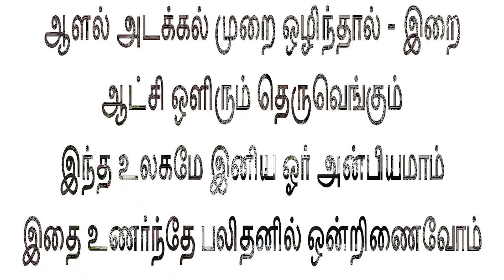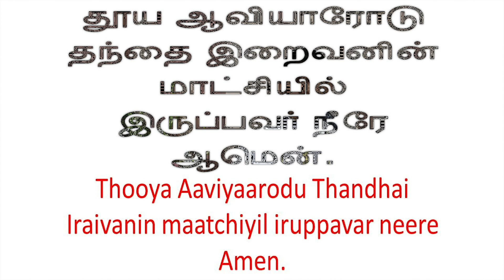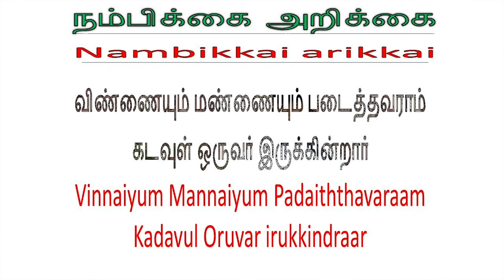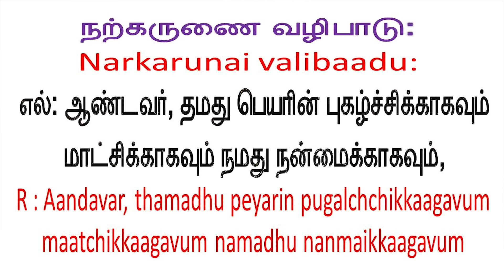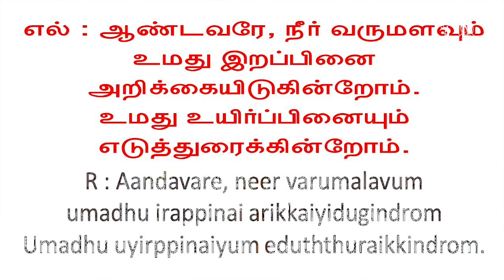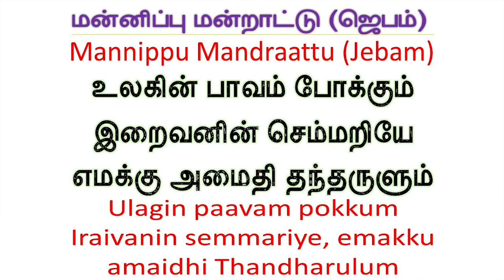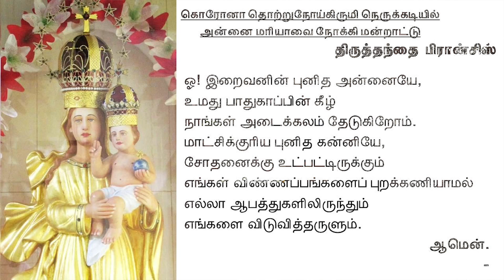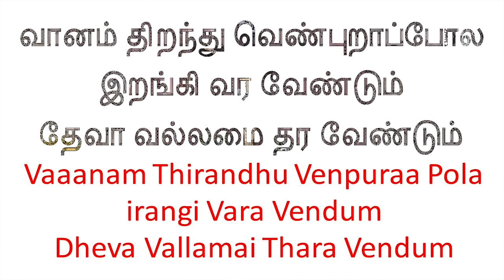Mass in Tamil 9AM | Baptism of the Lord | Rosary Church Goregaon (W) | 10th Jan 2021